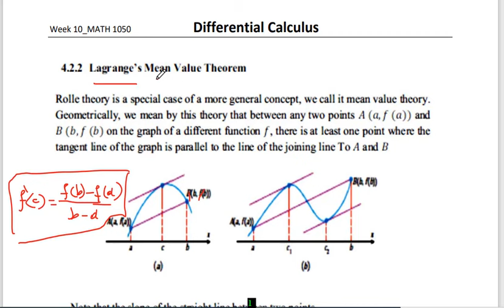4.2 Mean Value Theorem